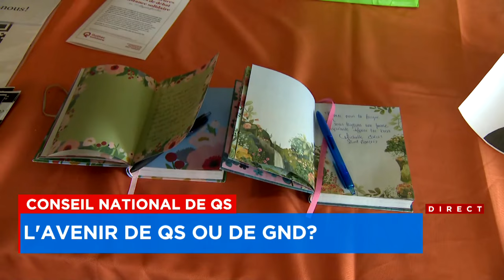Conseil national: l'avenir de QS ou de GND? - explications 12h